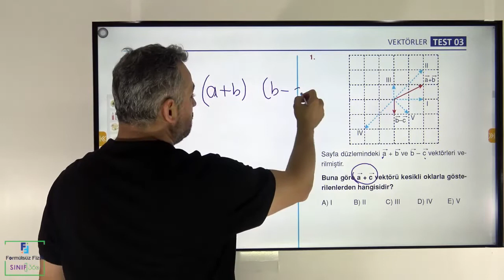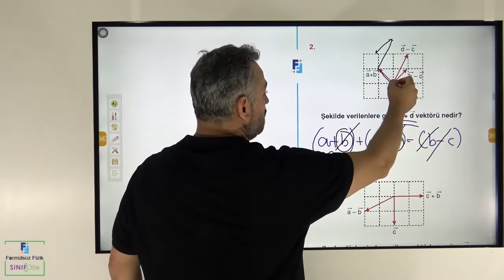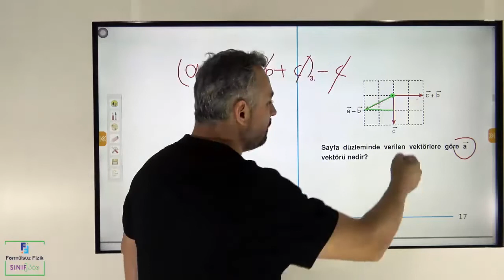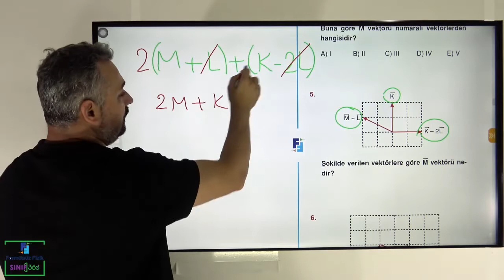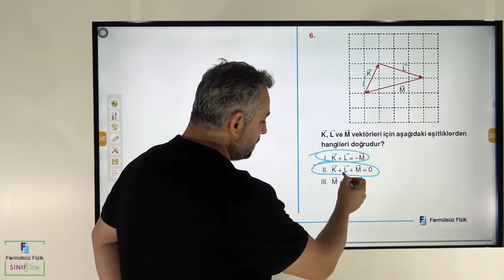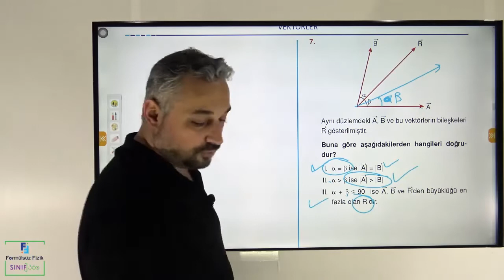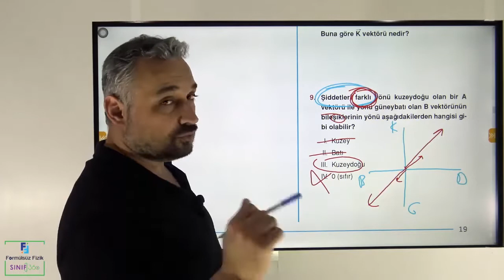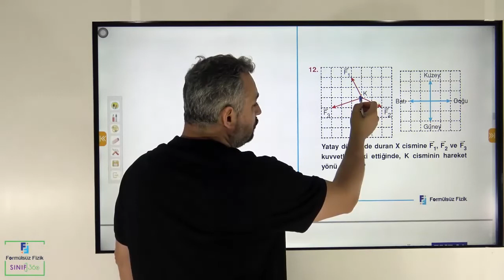9. VEKTÖRLER TEST - 3. FORMÜLSÜZ FİZİK - 1 SORU BANKASI ÇÖZÜMLERİ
FORMÜLSÜZ FİZİK SORU BANKASI -1 DE YER ALAN SORULARIN ÇÖZÜMLERİ.
Fizik dersinde zorlanıyor musunuz? Kalıplardan, formüllerden uzak, Fiziği en kaliteli şekilde, korkmadan, sade ve akılda kalıcı anlatımımızla öğrenmek için TAKİP edin. Youtube kanalımızda örnek videolarımız vardır. Oynatma listelerini inceleyebilirsiniz.